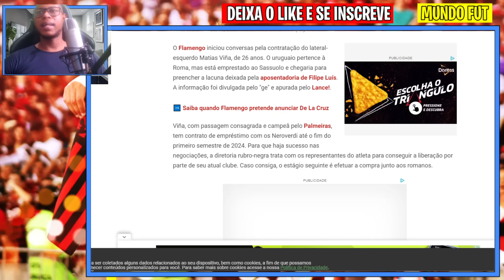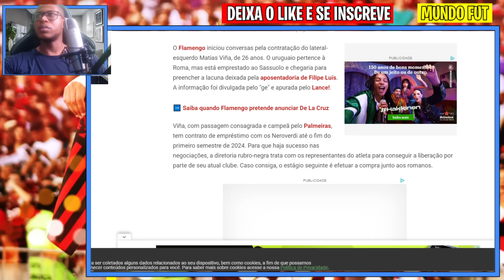IMPRENSA FICOU EUFORICA NO RIO! MARTELO BATIDO EM NEGOCIAÇÃO! MATÍAS VINA,SCARPA E DE LA CRUZ